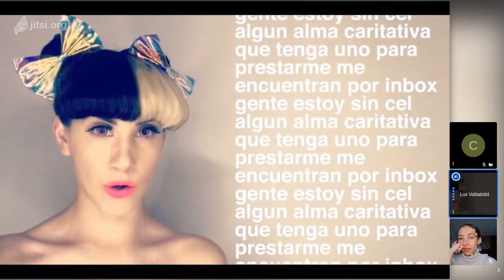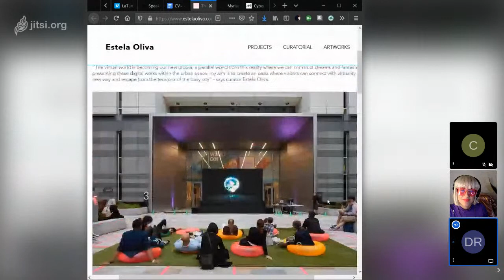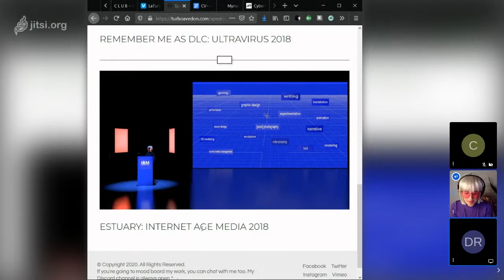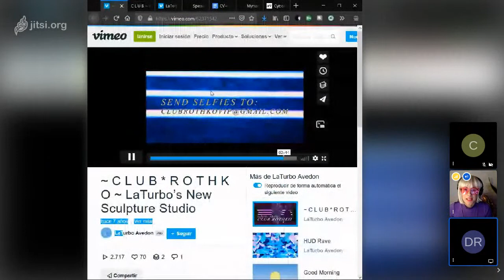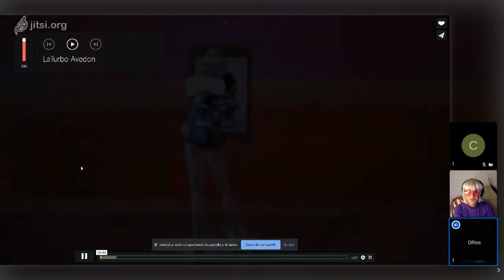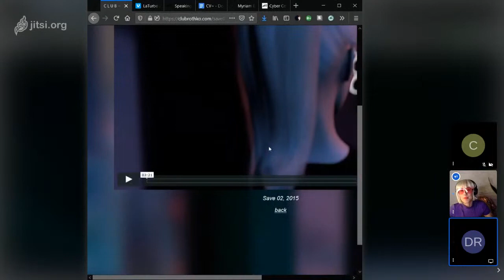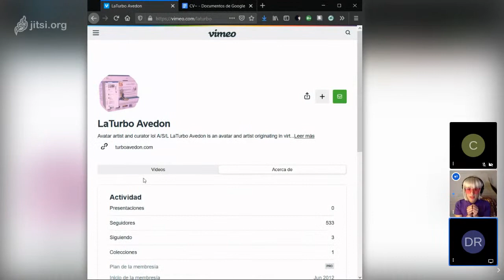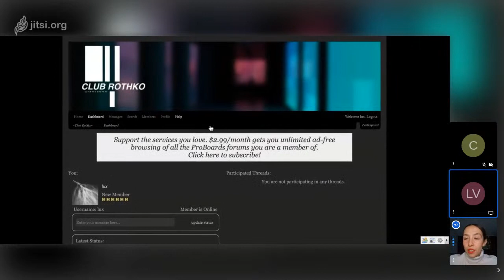Navegaciones Guiadas 3.3 (Doreen Ríos y Lux Valladolid)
Navegaciones guiadas es una serie de visitas en línea por diversas exposiciones en internet, comentadas en vivo a través de Youtube. Esta selección busca resaltar algunas de las tipologías de exposiciones pensadas por y para internet con la finalidad de expandir el diálogo en torno a las posibilidades del medio así como sus estructuras internas. En cada una de estas sesiones semanales se visitarán una exposición de la mano de unx invitadx especial para comentar las piezas y profundizar acerca del contexto en el que fueron creadas.

En esta sesión nuestrx invitadx especial es Lux Valladolid, investigador en arte y cultura digital, con quien navegaremos las profundidades de Club Rothko de LaTurbo Avedon,  un entorno virtual creado en 2013 por LaTurbo Avedon que funciona como discoteca a la que se puede acceder exclusivamente desde la digitalidad, para hablar de avatares